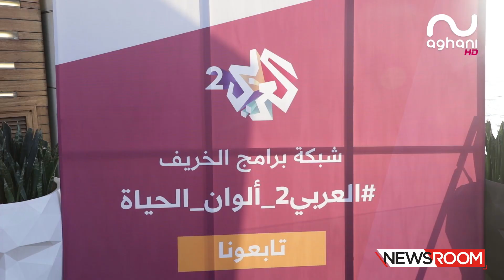هكذا صالح مروان خوري خطيبته وهذا ما قاله عن حرب الفنانين!